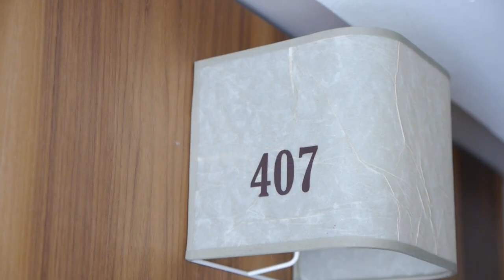Spot Rusmir i Semra HD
Foto Nino, Zenica BiH